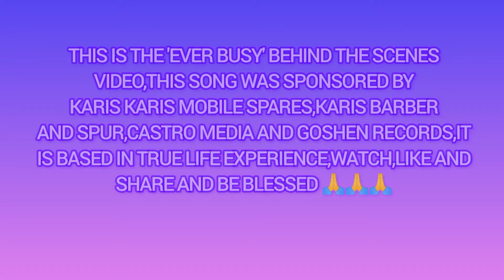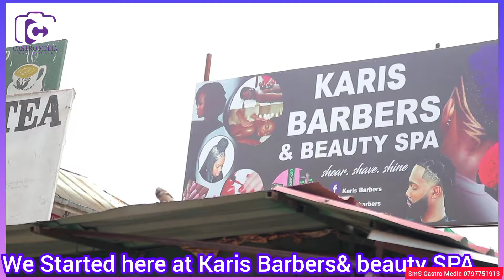NIKWANYITANA!! BLOGGERS KUHITHURIA URIA MANAHUTHIRWO NI ANDU NA KUGA ARIA MATUMIRE MAINE RUIMBO EVER